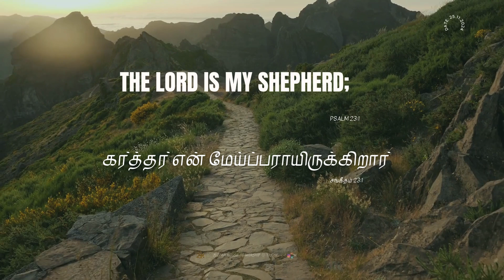MIZPAH HOUSE OF WORSHIP -DAILY BIBLE VERSE -25.11.2024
Psalm 23:1

கர்த்தர் என் மேய்ப்பராயிருக்கிறார், நான் தாழ்ச்சியடையேன்.
சங்கீதம் 23:1